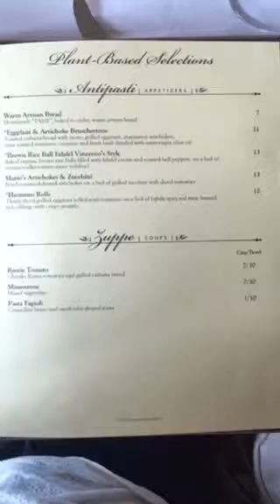Vegas Trip - Day 1 Snaps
Me, @yvonne_deliciously_vegan
Ashley, @missashleydiana
Cindy, @lavienutriion